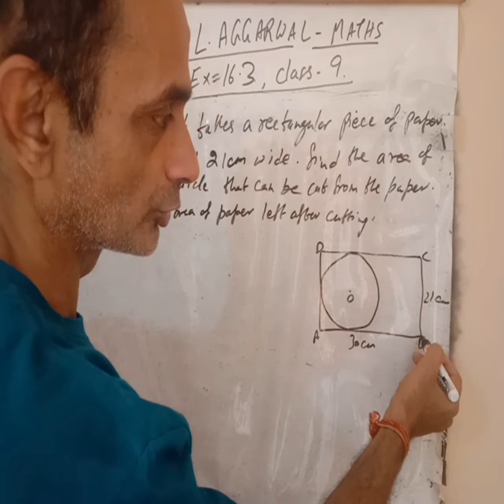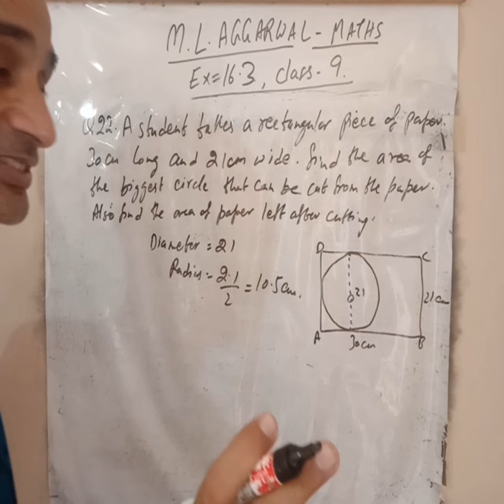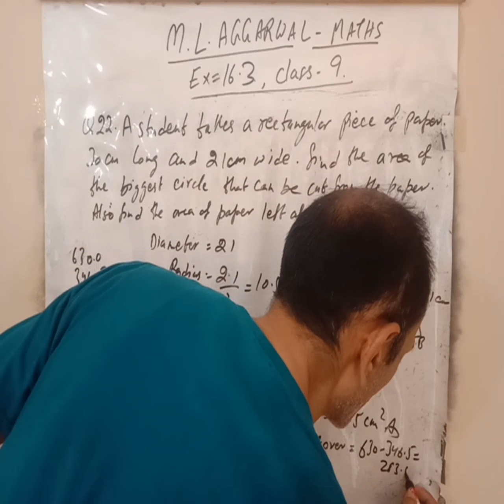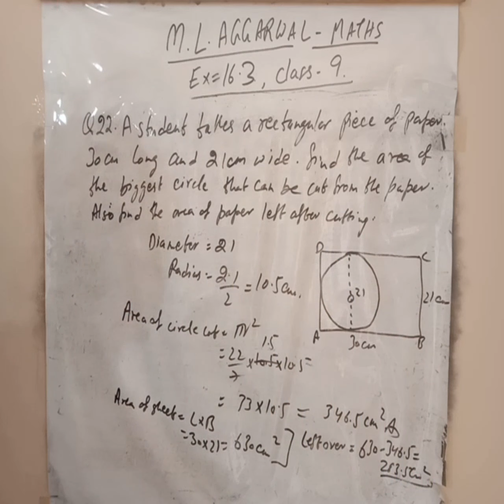Exercise 16.3 ML Agarwal maths class 9th Q22.